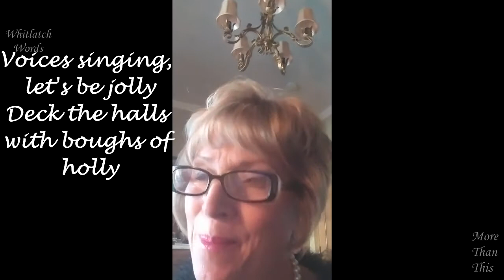Rocking Around The Christmas Tree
The happiest 2 minutes 22 seconds to rock you into the Christmas spirit; with hope you enjoy listening as much as I enjoyed singing this for you.